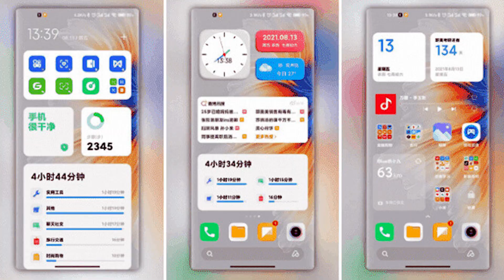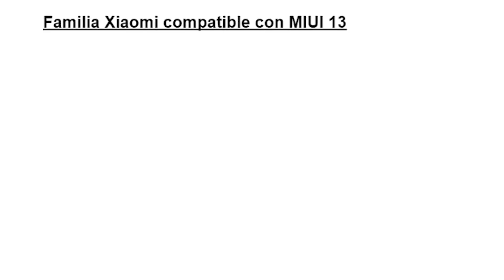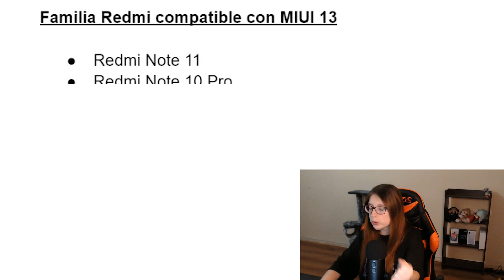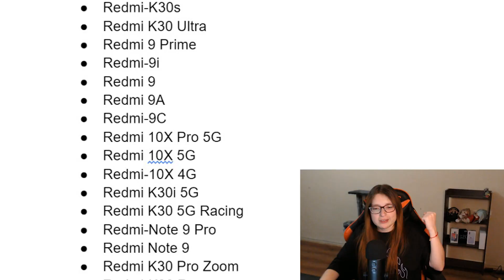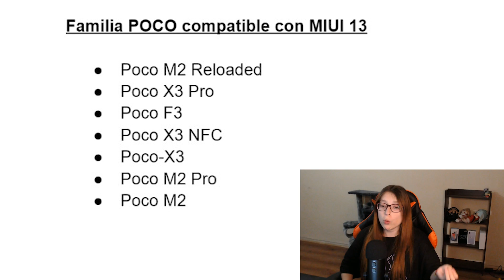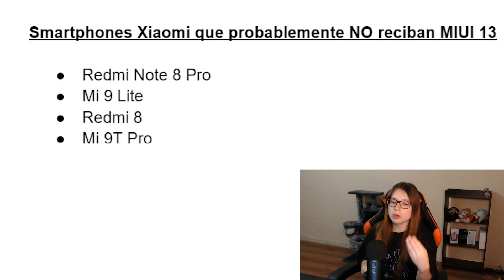MIUI 13 LISTA de Dispositivo que ACTUALIZARÁN Pronto!! 😱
¿TE VA a TOCAR MIUI 13 en tu Xiaomi? ¡Descúbrelo!
Apúrate que ya sale!

Miui 13 qué teléfonos actualizarán? En este video te lo cuento todo! Ya está cerca el lanzamiento de Miui 13, no te quedes fuera de todas las novedades de Miui 13 android 12 con esta lista oficial miui 13? Todo sobre Miui 13 teléfonos compatibles.